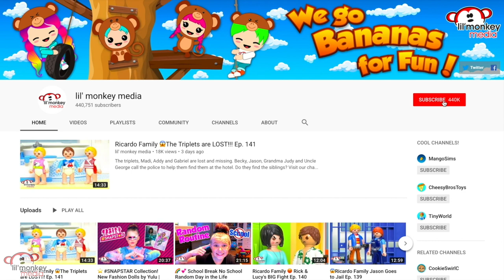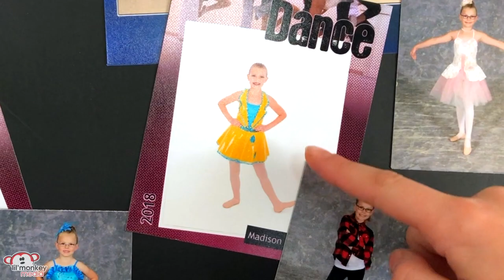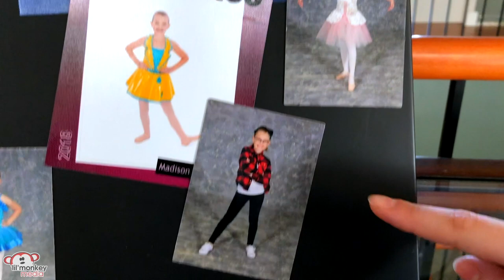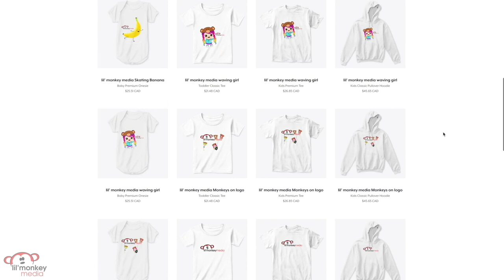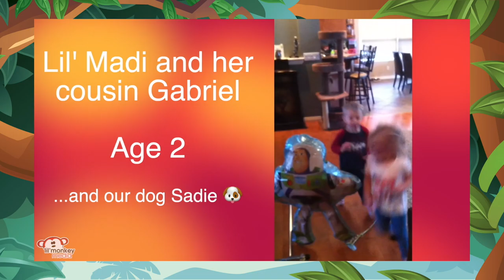🌈 Dance Make-up Routine NYC Trip Planning | Madi Maureen Vlogs 👧🏼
😱 YouTube has disabled our comments again!!  If you're making a suggestion for NYC please also tell us the name you'd like a shout out to incase we go where you've suggested!!

I'm super excited for my trip to NYC to see my fav band Kiss play, catch a NY Yankees ball game and shop!  But I need your help!!  Please leave me some suggestions for where to visit for shopping in NYC and if I go to where you suggest will give you a shoutout!  I had so much fun making this vlog and can't wait for you to see my Dance Competition make up routine along with my dance costumes.  Don't miss seeing a few steps from each of my routines I will be performing in my 4 dance competitions this season and they start in a couple weeks!